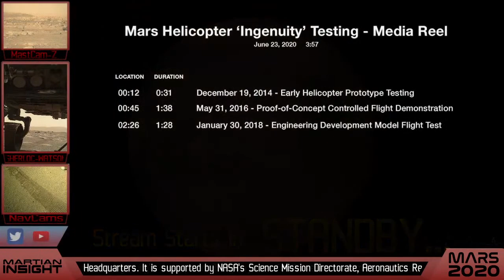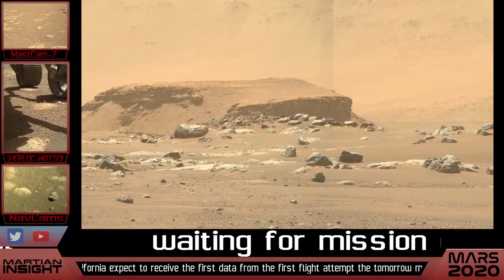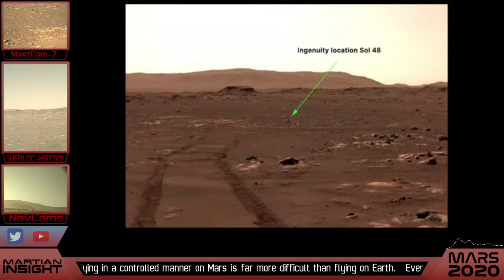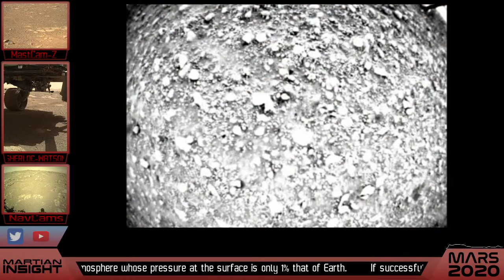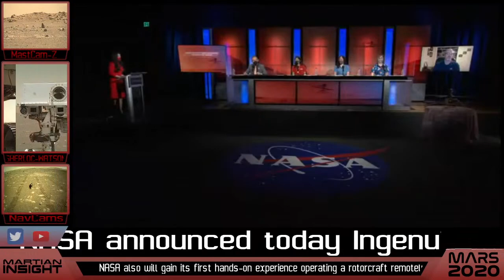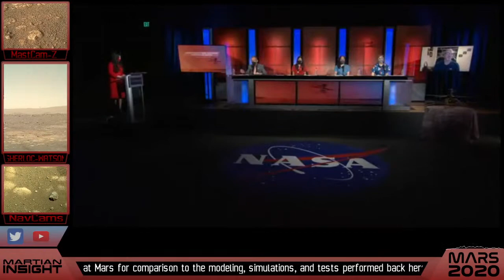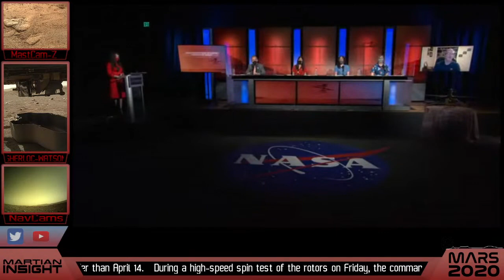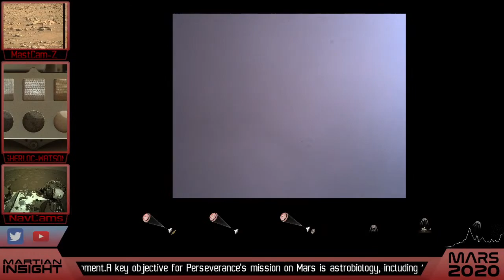Ingenuity Helicopter Live Updates | April 10, 2021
Martian Insight Live streams provide you with Coverage and Updates for the 2020 Mars Perseverance Rover Mission, and the Ingenuity Technology Demonstration

Images and Videos provided by:

NASA/JPL-Caltech/University of Arizona/MSSS